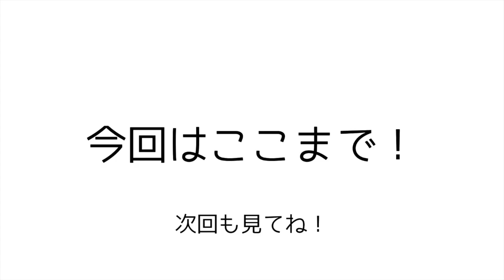#1 王女の旅立ち 最初の島【Kingdom: New Lands】【キングダム実況】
Kingdom: New Landsの実況を始めました！
iphoneアプリを購入して遊んでいます。